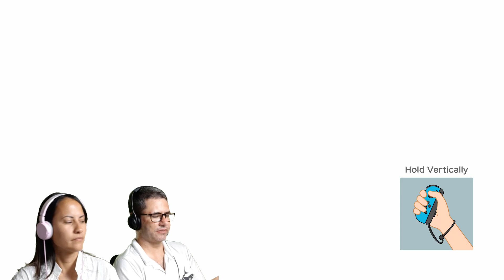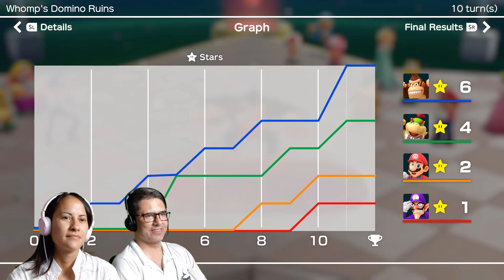Super Mario Party - Switch - DESAFIO SEMANAL - parte 1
Vocês pediram e o desafio semanal de Super Mario Party está no ar! Quem vai levar a melhor na primeira disputa? Vamos apertar start!